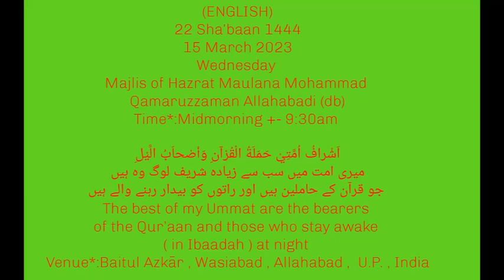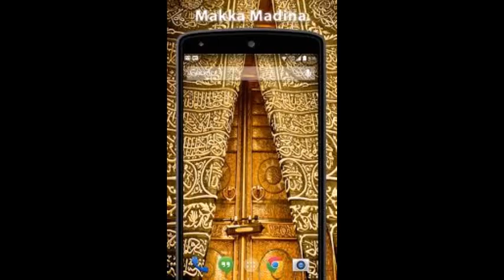MAJLIS MID-MORNG 9.30am(ENGLISH TRANSLATED)HAZRATH MAULANA MOHAMMAD QAMAR UZZAMAN SAHEB ALAHBADI(DB)